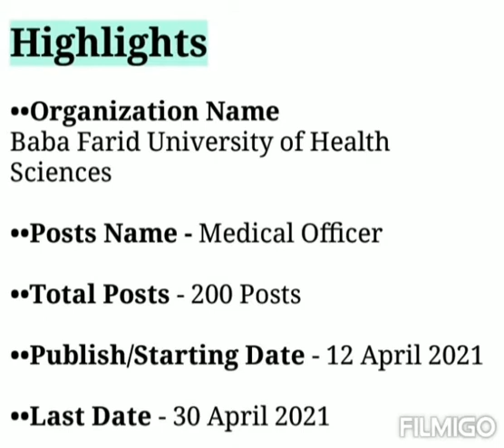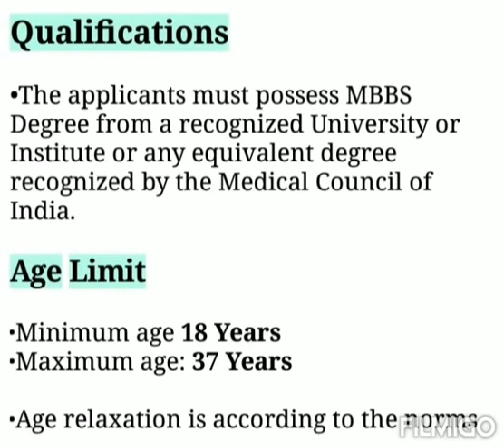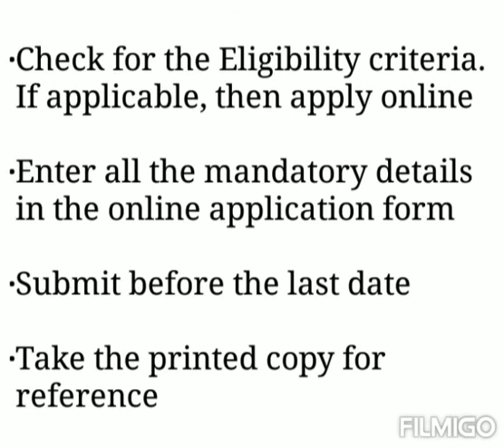BFUHS Medical Officer Recruitment 2021 | Punjab Govt Jobs Notification 2021